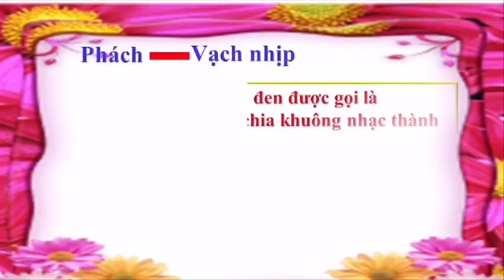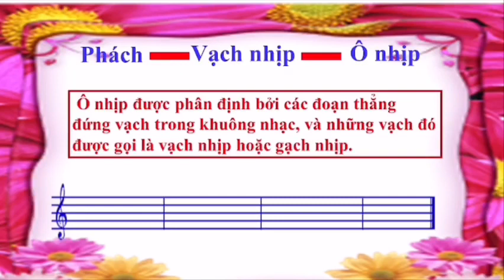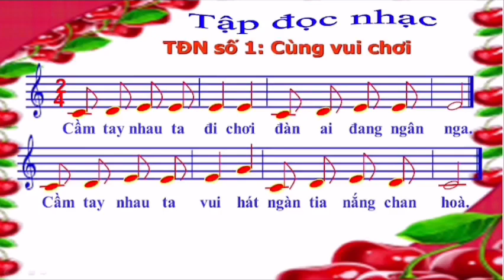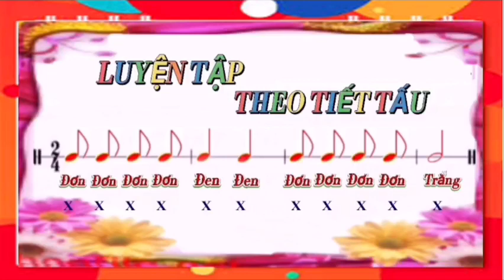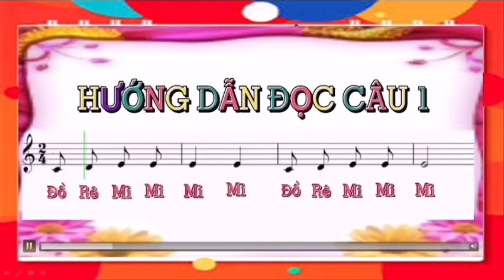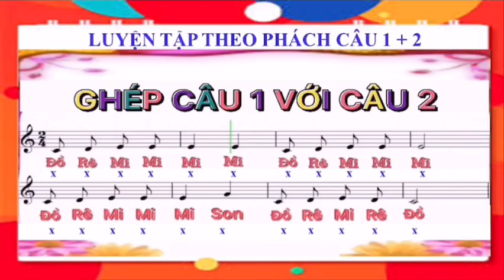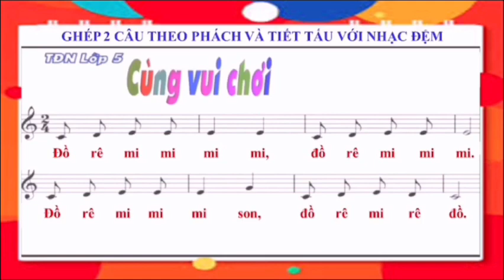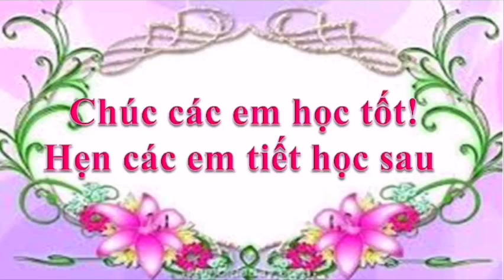Âm nhạc lớp 5 - Tuần 1